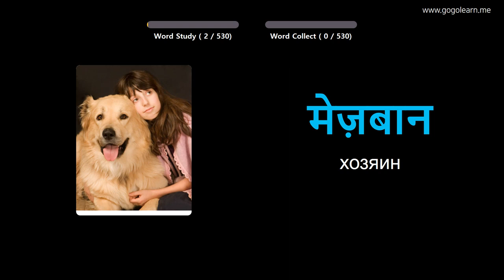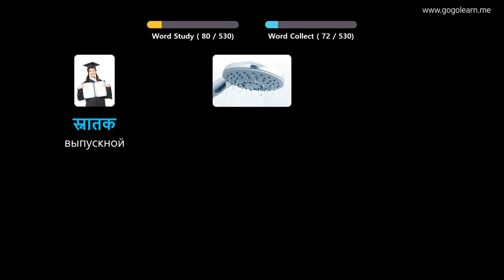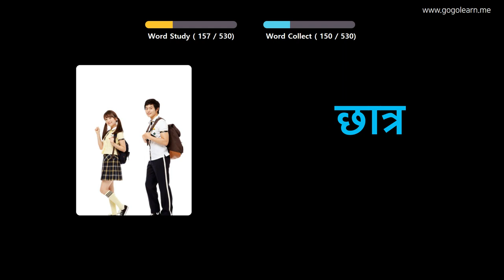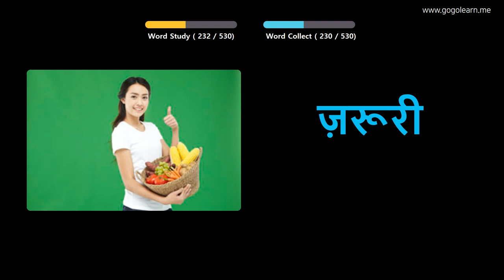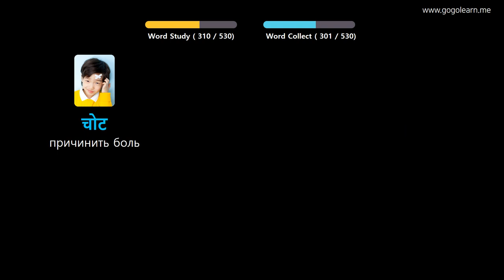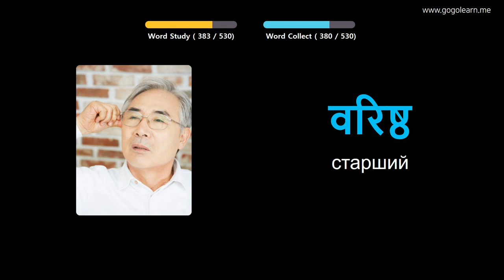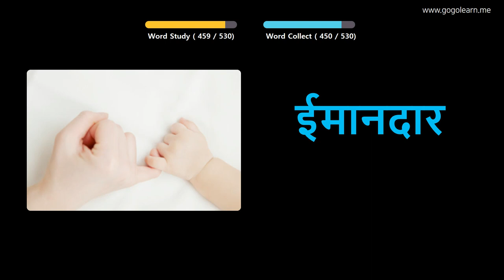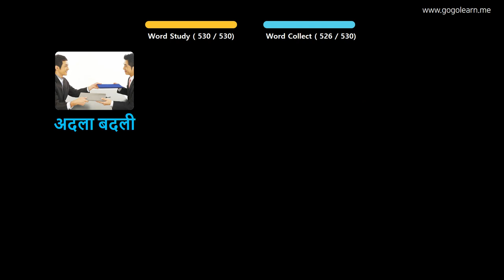Выучить хинди через картинки |хинди словарь основная средняя школа | Golearn